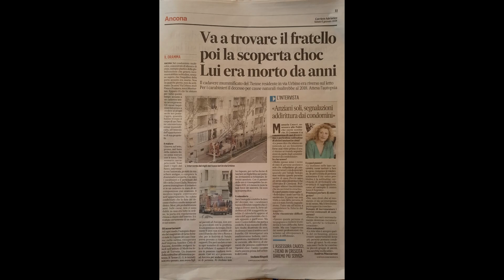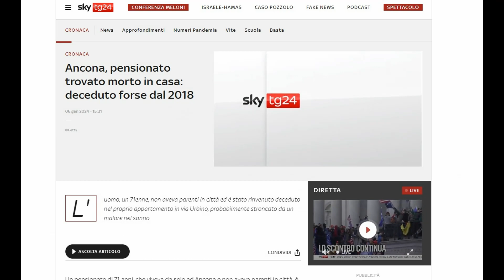MORIRE IN CONDOMINIO SENZA CHE NESSUNO SE NE ACCORGA PER ANNI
El criticador e lo sconcertante episodio di Ancona in via Urbino: un settantenne morto da anni e nessuno se ne è accorto